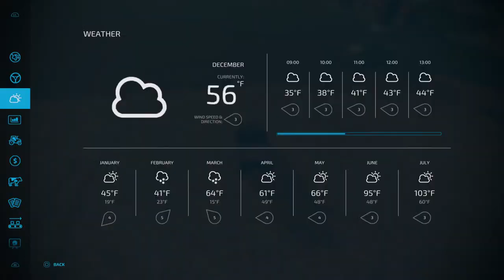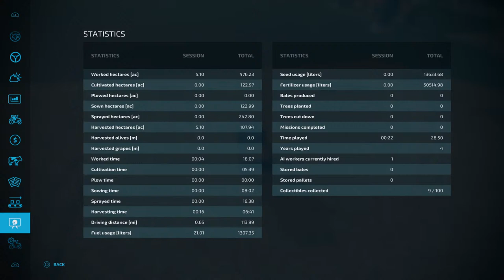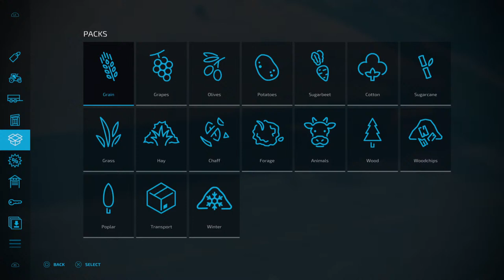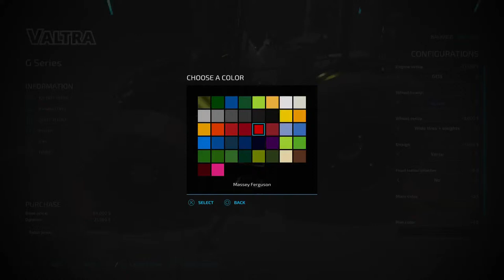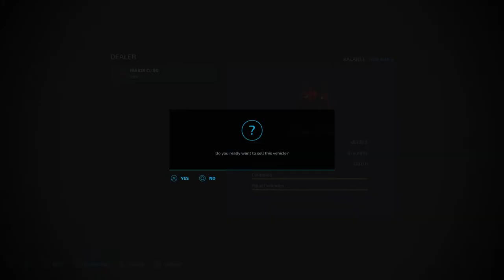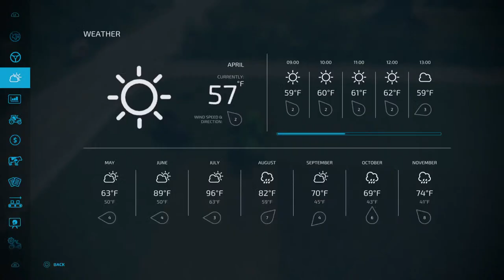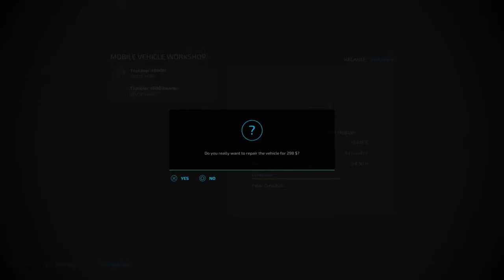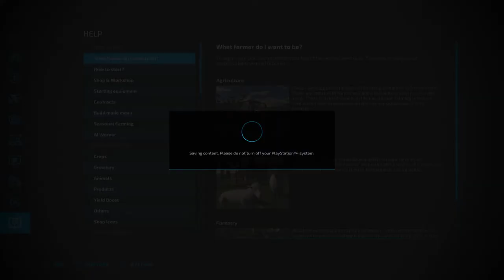Livestream (PS5) Farming Simulator 22 - Elm Creek episode 8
Elm Creek episode 8